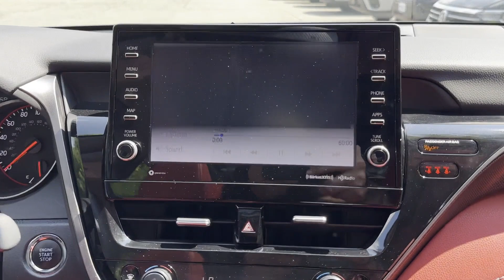2023 Toyota Camry XSE Hackettstown, Mt Olive, Chester, Stanhope, Roxbury Township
2023 Toyota Camry XSE 4T1K61BK2PU091637 Video

With our large Pre-Owned Inventory, we have the car, truck or SUV you’re looking for!

All our Pre-Owned vehicles must go through a strict evaluation and meet our premium manufacturing standards to earn the Certified title. You can find even more information on our Certified Subaru Inventory

Want to take a look at our current Pre-Owned Inventory Specials? Find a great model to take home at a special price

Thank you for considering Subaru World of Hackettstown as your premier New Jersey Subaru dealer. We look forward to helping you with all your Pre-Owned car needs and hope to see you soon!